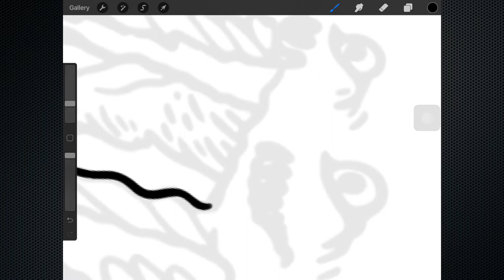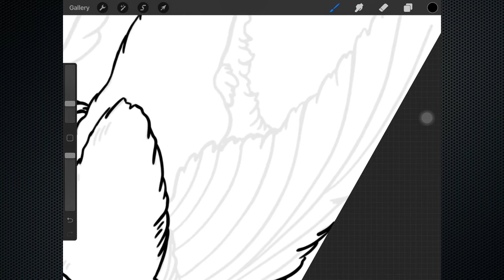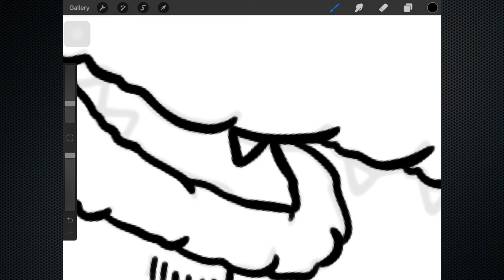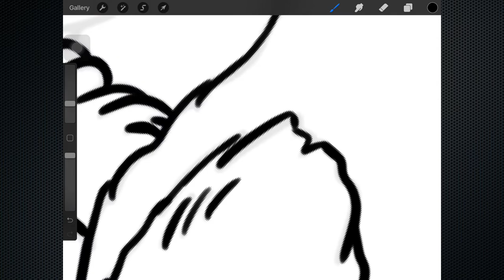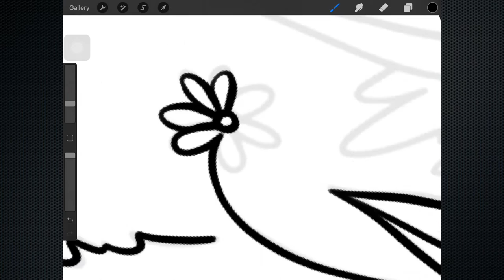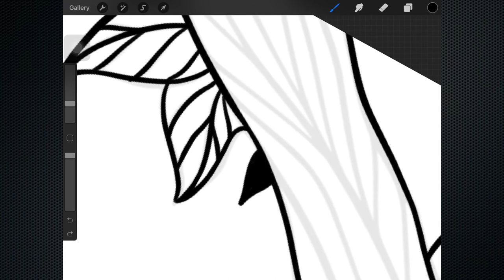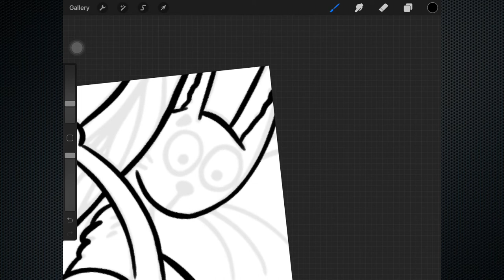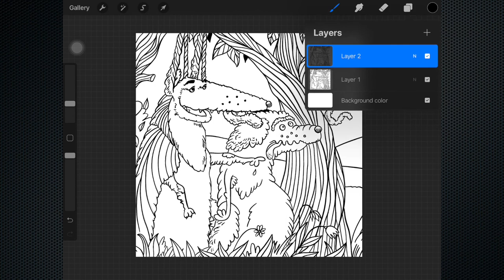Learn to Draw Double Fox Line Art in Procreate | for Begginers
The image that I use is the property and copyright of Apalon Apps.

I love the application, it's full of masterpieces!

Thanks.

procreate meaning
procreate tutorial
procreate 5
procreate definition
procreate windows
procreate android
procreate for windows
procreate for android
procreate free
procreate pocket
procreate 5 release date
procreate animation
procreate palette
procreate tips
procreate logo
procreate for free
is procreate free
procreate mac
procreate download
procreate for mac
procreate price
procreate color palette
procreate pc
procreate app android
menggambar hewan lucu
menggambar hewan mudah
menggambar hewan laut
menggambar hewan dari angka
menggambar hewan peliharaan
menggambar hewan kucing
menggambar hewan dan tumbuhan
menggambar hewan air
menggambar hewan hewan
menggambar hewan anak tk
menggambar hewan ayam
menggambar hewan atau tumbuhan tanpa meninggalkan gaya aslinya disebut menggambar
menggambar hewan anak paud
menggambar hewan anak sd
menggambar hewan angsa
menggambar hewan anjing
menggambar hewan buas
menggambar hewan berkaki empat
menggambar hewan burung
menggambar hewan berkaki 4 drawing ideas
drawing tablet
drawing games
drawing apps
drawing websites
drawings easy
drawing prompts
drawing generator
drawing pad
drawing apps for pc
drawing anime
drawing a face
drawing apps online
a drawing of a rose
a drawing of a dog procreate indonesia